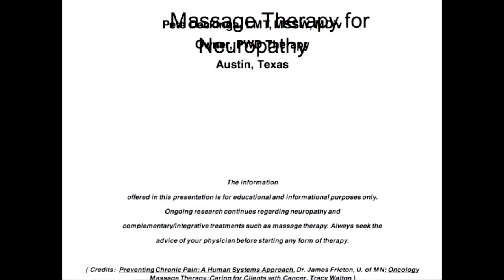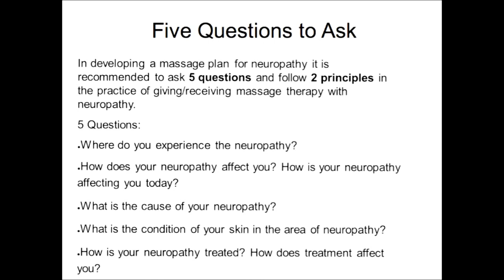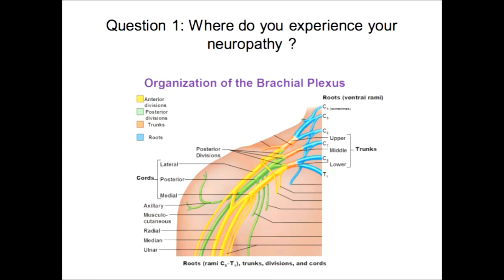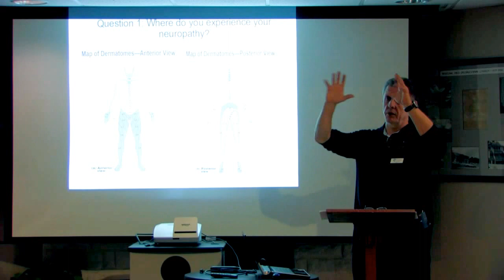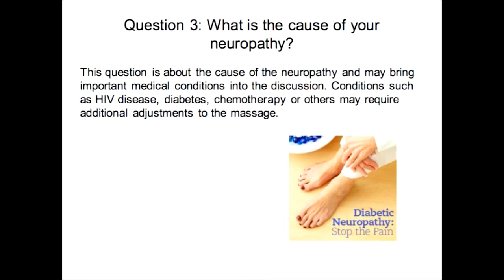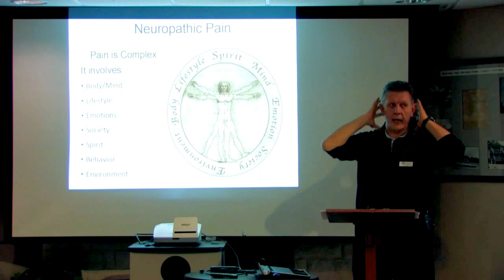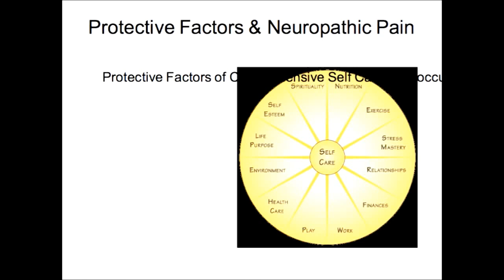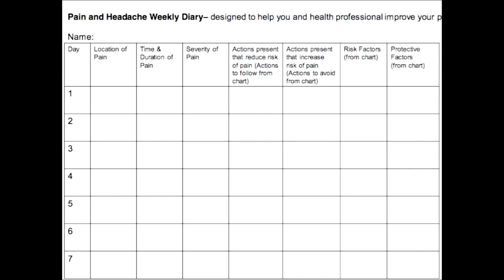Massage for Neuropathy - Pete Deckinga, LMT, MSSW, MDiv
Texas Neuropathy Alliance of Texas is a non-profit providing education and resources to neuropathy patients, caregivers and medical providers.